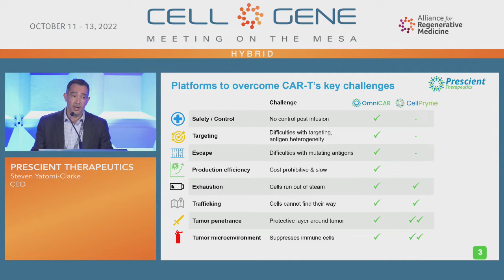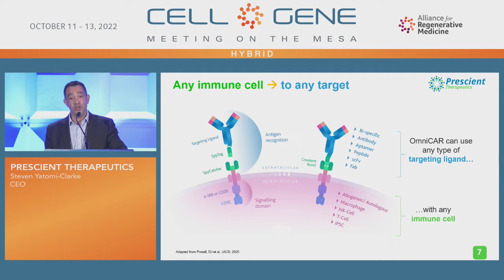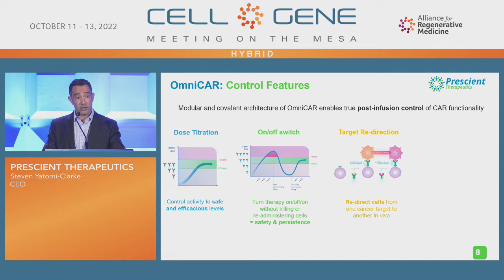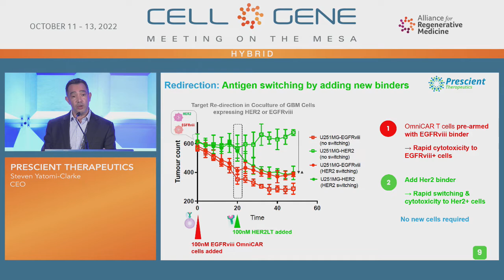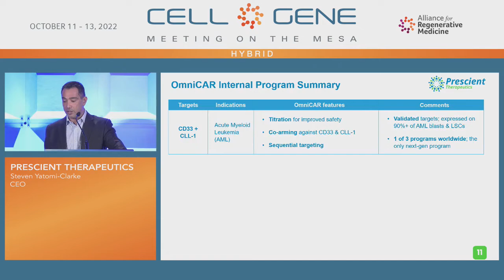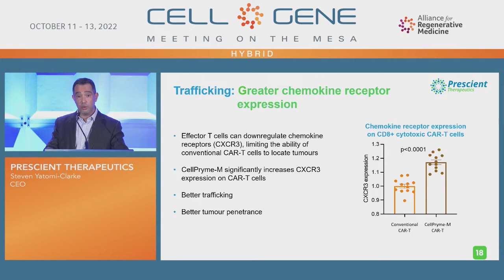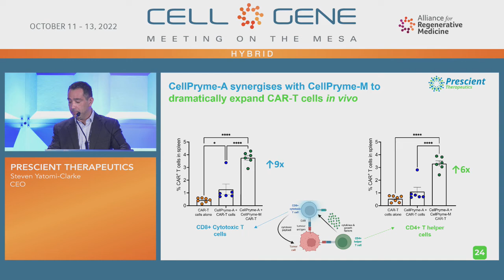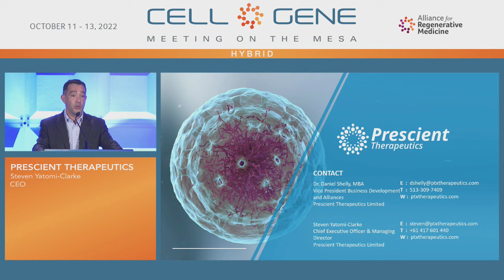Prescient Therapeutics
Steven Yatomi-Clarke, CEO
Melbourne, Australia
(ASX: PTX)